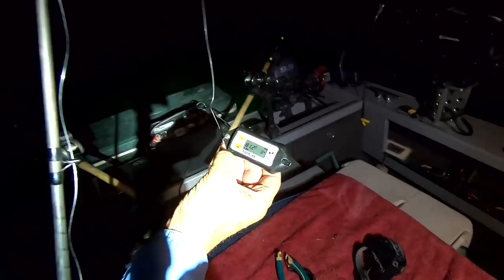Rainbows In The Dark (Learn Night Time Fishing Techniques)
Learn highly effective night fishing techniques with Richard Kowski and & Frank Cecena. Filmed on New Melones Reservoir in CA, Richard shares his proven bait fishing techniques that will produce in your local fisheries. Learn details of baiting, rigging and what to look for in choosing a location.